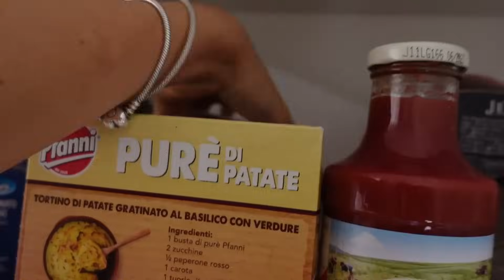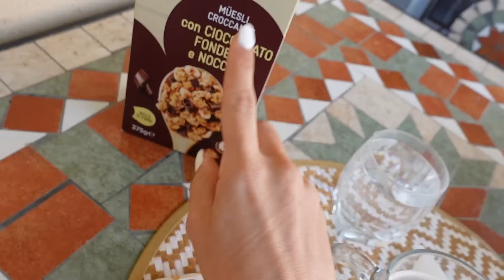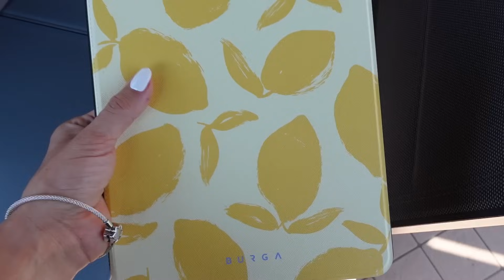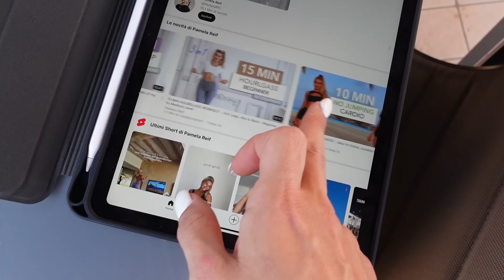PRIMO ALLENAMENTO DOPO 2 ANNI😱 routine, cibo e make-up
passiamo una giornatina produttiva insieme🌷